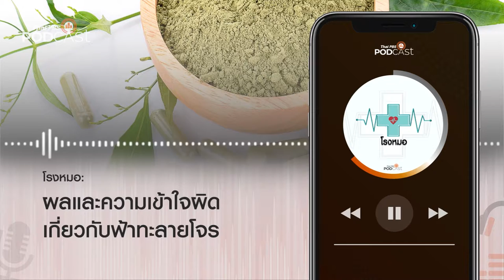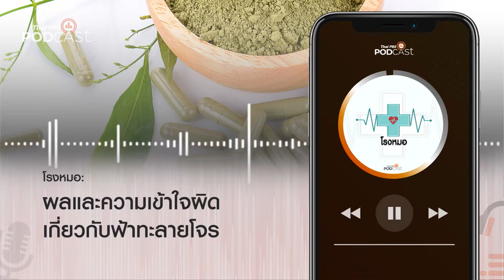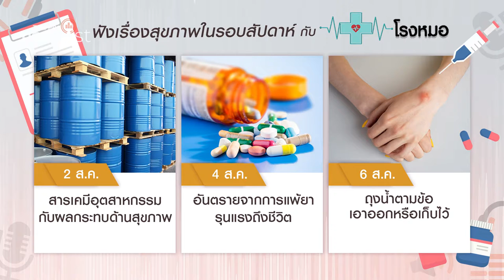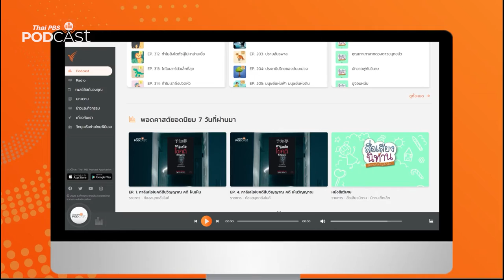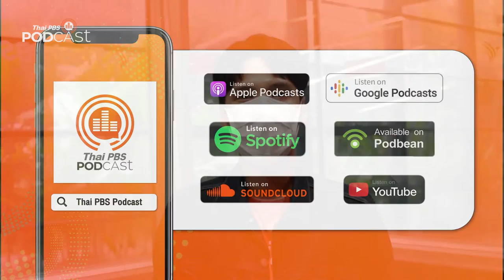Podcast Review 02/08/64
PodcastReview (2 ส.ค. 64)
• โรงหมอ: ผลและความเข้าใจผิดเกี่ยวกับฟ้าทะลายโจร
• The Active Podcast: ฟ้าทะลายโจร กินถูกวิธี รู้สรรพคุณ ฆ่าโควิด-19
• หน้าต่างโลก: อาเซียนวิกฤตหนัก คุมโควิด-19 ไม่อยู่